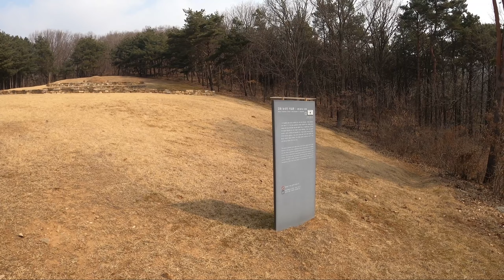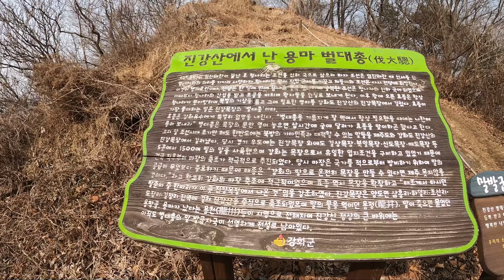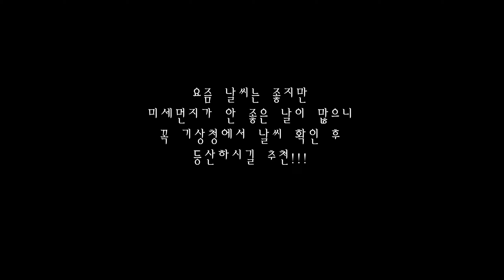남자 둘이 등산가면 생기는 일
회사 팀장님과 함께 다녀온 강화도 진강산

마니산은 너무 많이 다녀왔기에 다른산이 없을까 찾다 보니 찾게된 진강산

강화도에서 3번째로 높은 산이기에 경치가 좋으며

유명하지 않아 사람의 발길이 많지 않다는 장점을 가진 산